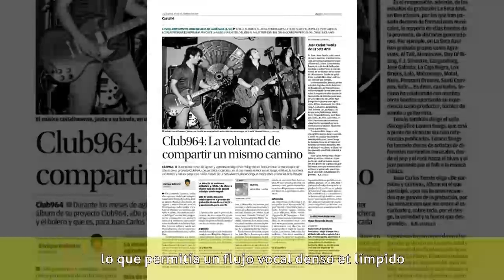Juan Carlos De Seta - Carrera